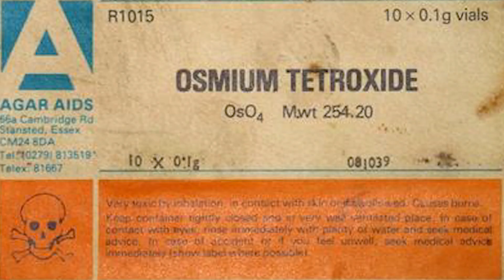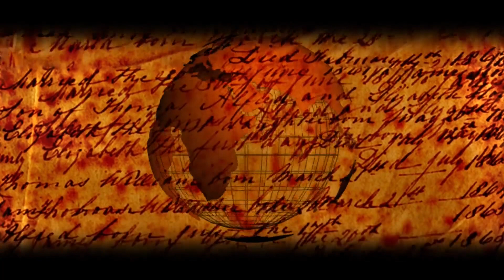Osmium : The Densest Metal on Earth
In this video, we will discuss about the densest metal on earth. Osmium is densest of all the metals. This also happens to be the densest material on earth.

Osmium is a hard, brittle, bluish white metal. It belongs in the Platinum group. Osmium is thrice as dense as steel and twice as dense as lead, with a density of 22.59 gm/cm^3 .

The metal is not toxic. But Osmium Tetroxide is highly toxic.

Osmium is one of the least abundant elements on Earth's crust. It is obtained commercially from the wastes of nickel refining.

It was first discovered by Smithson Tennant in 1803. It's alloys were used in making high quality fountain pen tips, compass needles and electrical contacts due to its extreme hardness.

Iridium is the second most dense metal on earth after Osmium, with a density 22.56 gm/cm^3.